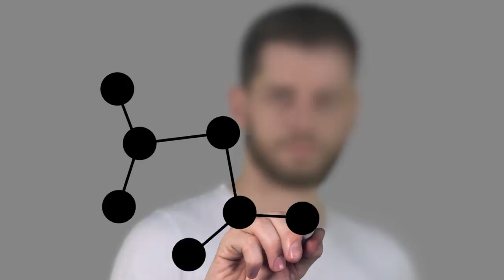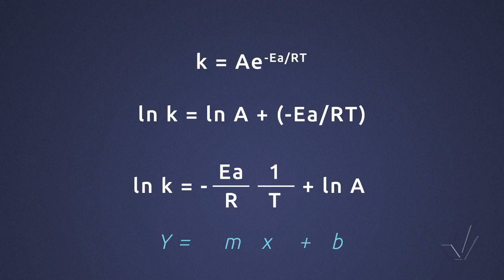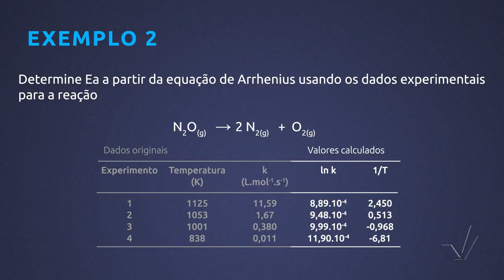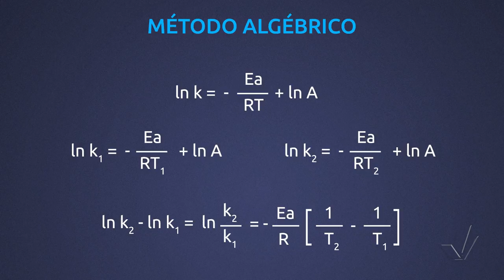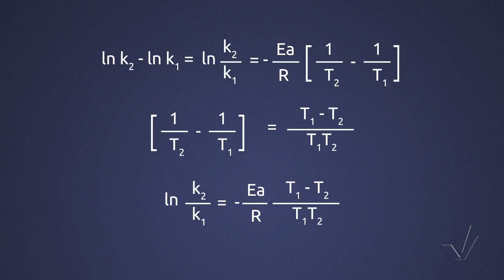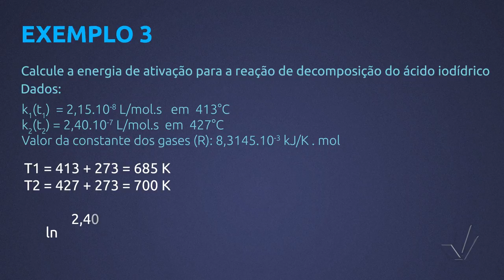Módulo VIII - Efeito da Temperatura e Equação de Arrhenius - Aula 20